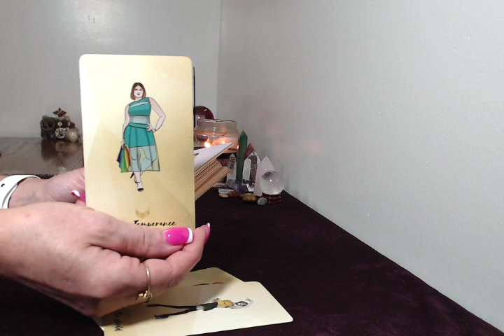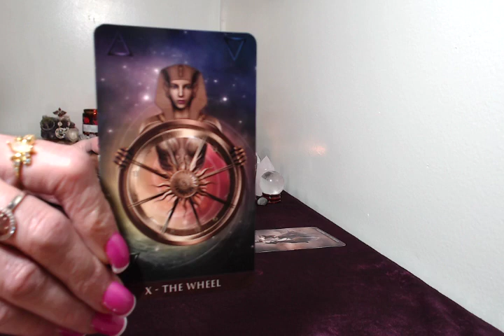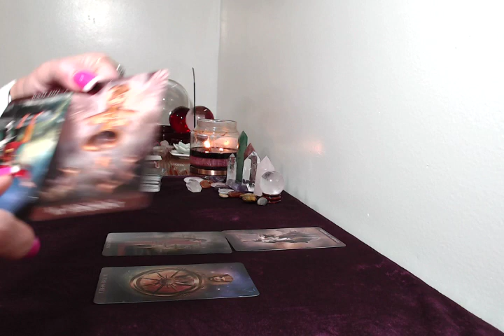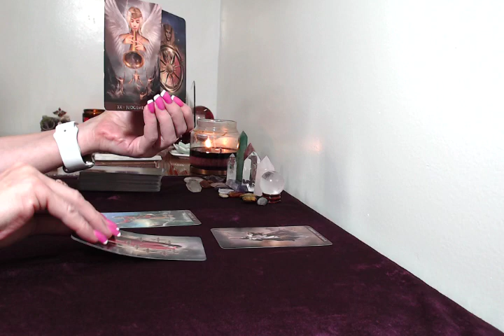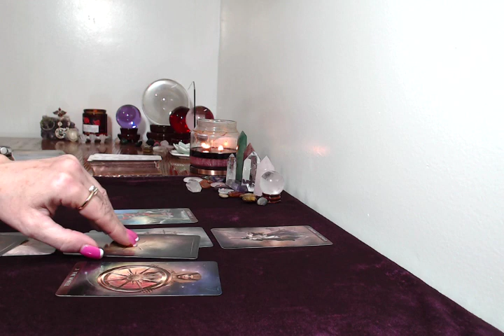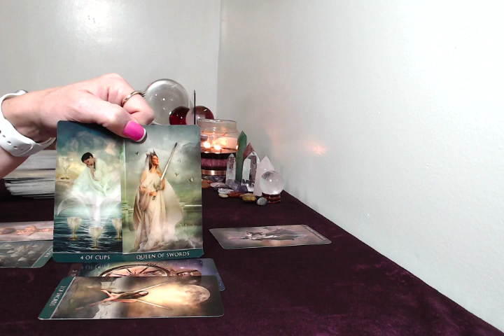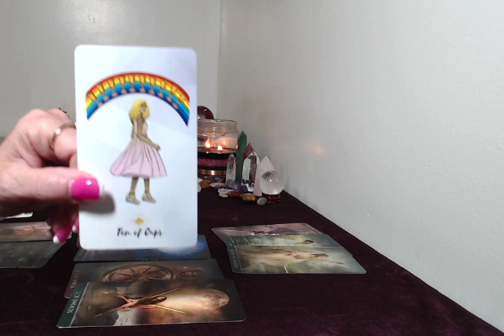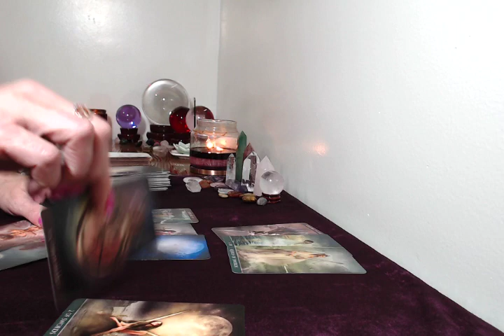Earth Signs. Virgo,Taurus,Capricorn Daily Tarot Reading August 23,24,2018 Your Being Releases